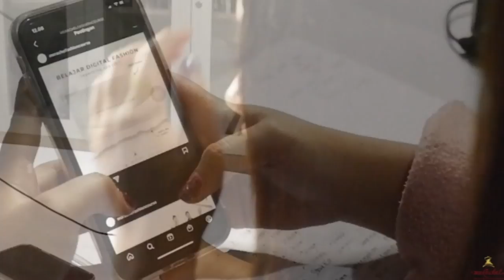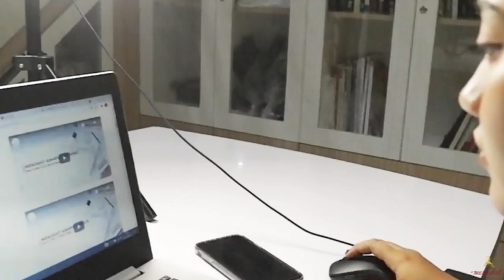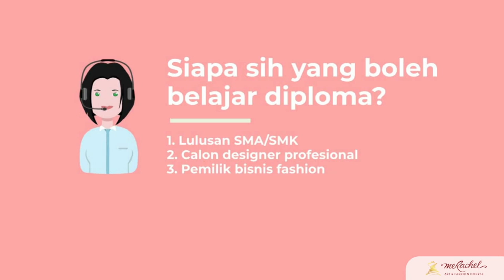KULIAH DILUAR NEGERI SUSAH? HOAXX! - DIPLOMA & DIPLOMA PLUS PROGRAM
Yakin kuliah di luar negeri susah? Mudah banget kok! asal kamu ikutan program DIPLOMA di Merachel!

"DIPLOMA & DIPLOMA PLUS PROGRAM"

Shopee/Tokped merachelfashioncourse